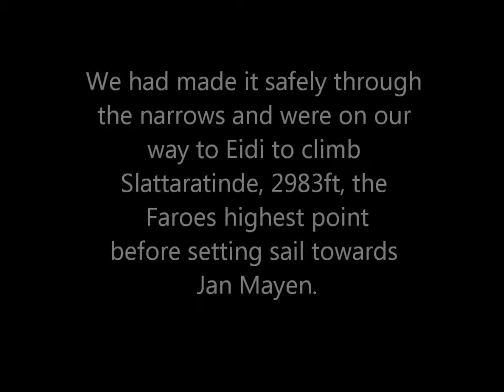Sumara sails through the Sundini Channel